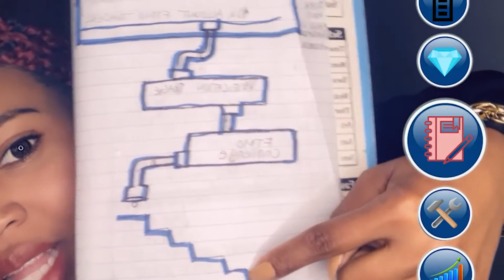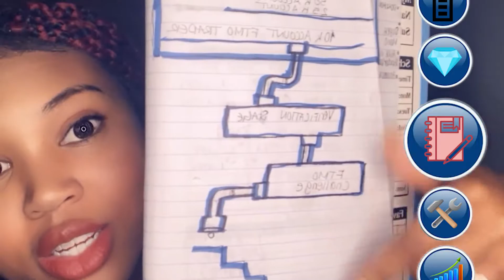Forex Trading Journey 2021 | Week 4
Video Description:
Hey Welcome Back to Headquarters!
This is Week 4 of my Forex Journey and my third week starting IML...aaaaand away we go! 🚀🚀🚀 :D

4 Steps to Trading:

1. What is the trend?
2. What is the trading range?
3. Where is the liquidity?
4. Entry (Where are the banks hiding?)

Vocab Words
SRT: Support, Resistance, and Trendlines

Downtrend/ Uptrend:
A downtrend refers to the price action of a security that moves lower in price as it fluctuates over time. LOWER HIGHS/ LOWER LOWS

An uptrend describes the price movement of a financial asset when the overall direction is upward. HIGHER HIGHS/ HIGHER LOWS

Liquidity: ( MONEY !)
Liquidity refers to the ease with which an asset, or security, can be converted into ready cash without affecting its market price.

Compounding Plan:
A planned process in which an asset's earnings, from either capital gains or interest, are reinvested to generate additional earnings over time.

Discipline:
Training that corrects, molds, or perfects the mental faculties or moral character

A Trading Plan:
A trading plan is a systematic method for identifying and trading securities that takes into consideration a number of variables including time, risk and the investor’s objectives. A trading plan outlines how a trader will find and execute trades.